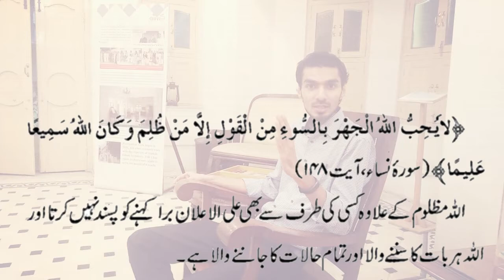control on your tongue - اپنی زبان کو لگام دو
منہ میں زبان تو سب ہی رکھتے ہیں
مگرکمال وہ کرتے ہیں
جو اسے سنبھال کر رکھتے ہیں-